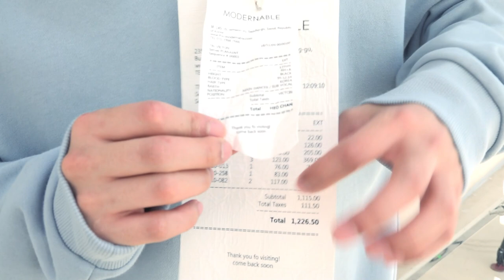(SUB) TVicton (눈부신 차니의 서울패션위크 런웨이 영상 촬영 비하인드)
TVicton (눈부신 차니의 서울패션위크 런웨이 영상 촬영 비하인드)